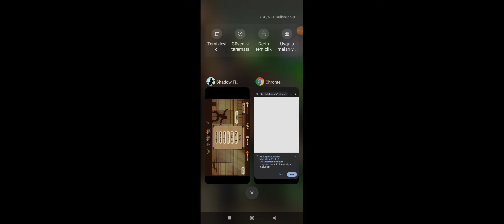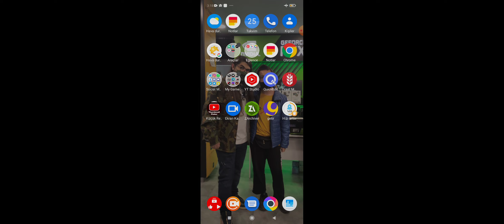Shadow Fight 2 Special Edition Mod Apk Sınırsız Para Mücevher Maks Seviye %100 Çalışıyor!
Herkese selamlar. Bu videomuzda Shadow Fight 2 Special Edition'da hem sınırsız para hem mücevher hem maksimum seviyeye nasıl kolayca ulaşabileceğinizle alakalı bir hile videosu çekmek istedim. Zaten önceki Shadow Fight 2 Hile videosunda bununla alakalı bilgi vermiştim. Yapmanız gereken neredeyse hiç bir şey yok sadece yapmanız gereken yorumlar kısmında sabitlediğim linkten hile dosyasını indirmek. Ardından oyuna girdiğinizde enerjinin bulunduğu yerde kırmızı böcek gibi görünen butona basıyorsunuz. Ardından artık istediğiniz gibi hileyi doya tepe kullanabilirsiniz. Video çok kısa olduğu için yarın da bir hile videosu çekmeye karar verdim şimdiden haberiniz olsun.